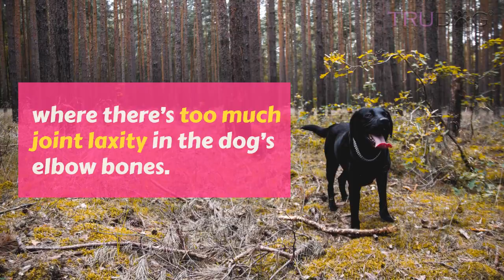Health Concerns For Labradors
Every breed of dog has its own health concerns and issues to which it is prone. Though generally healthy dogs, Labradors are no different. If you give them the proper attention and care, however, most health problems can be avoided. Some of the most common health concerns Labradors are prone to.